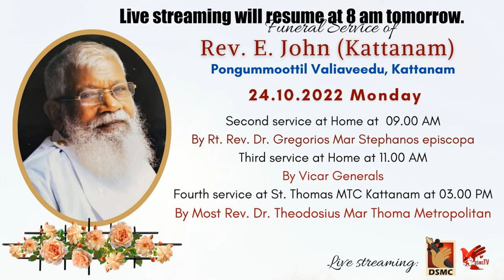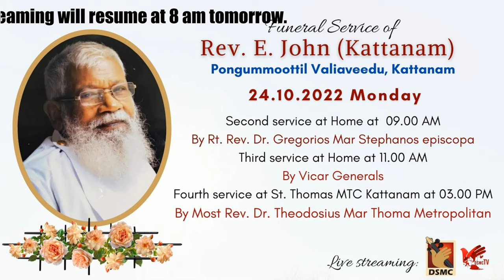FUNERAL SERVICE | PART -1 | REV. E. JOHN, PONGUMMOOTTIL VALIYAVEEDU, KATTANAM